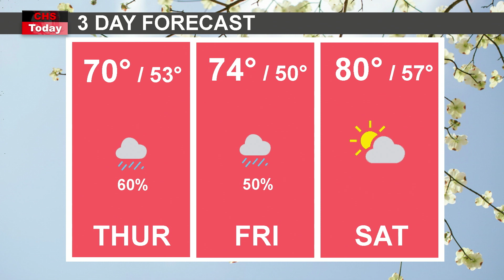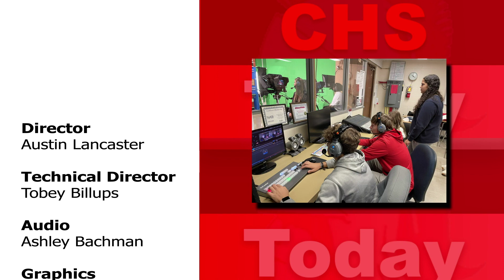CHS Today Live 4/20/22